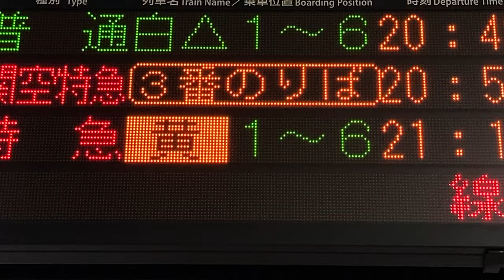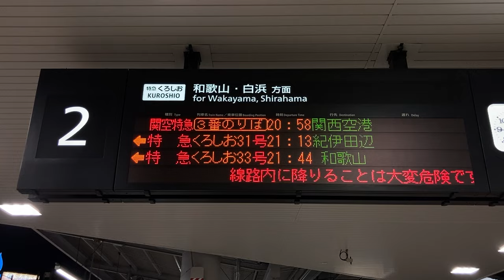【乗車位置黄表示】JR西日本 新大阪駅 発車標(LED電光掲示板)